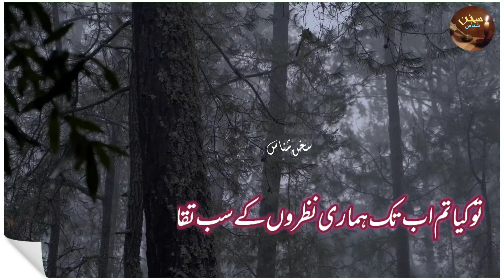Bus Ik Muafi Hamari Tauba| A beautiful Poem|Sukhan Shnas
Bus ik Muafi Hamari Tauba
Kabhi jo aise Staai'n Tumko
Lo Kaan Pkray lo Hath Joray
Ab aur Kaise Mnaai'n Timko???